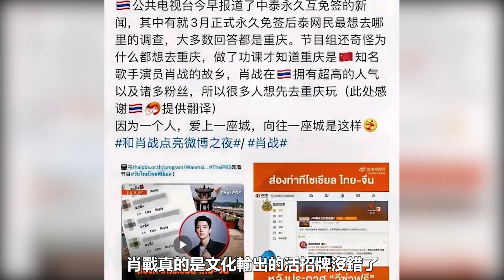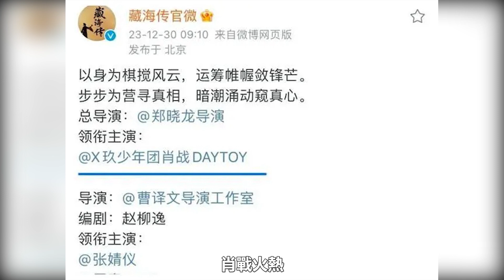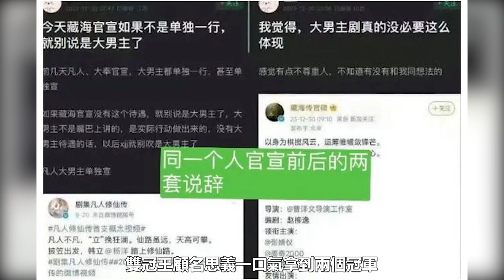重庆因肖战获“泰国民众最想去的地方”，大美山城，魅力肖战 《藏海传》开机前后话术对比，为何大量质疑肖战？肖战2024首个冠军曝光！还夺得电视剧热度“双冠王”│全明星娱乐 │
重庆因肖战获“泰国民众最想去的地方”，大美山城，魅力肖战
 《藏海传》开机前后话术对比，为何大量质疑肖战？
肖战2024首个冠军曝光！还夺得电视剧热度“双冠王”